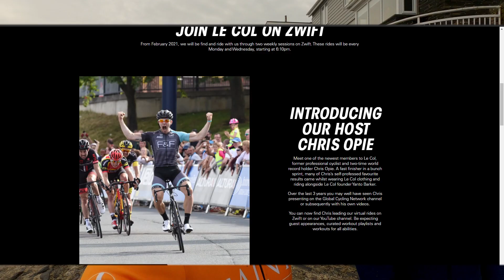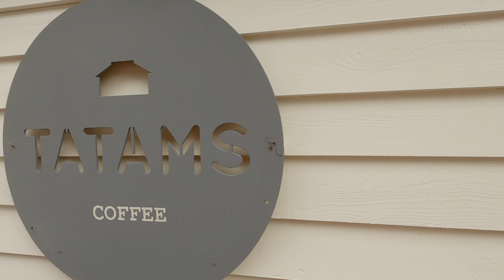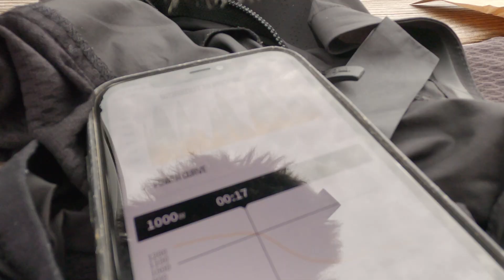Road videos make a return. Is my GoPro indestructible?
Before the weekend video goes out, here is a little midweek ride out to Porthscatho on The Roseland in Cornwall. New Cafe, new adventure and almost a bit of a catastrophe with my GoPro MAX.

My Details
Chris Opie
178cm
76-80kgs

Bike Details
Electric Mountain Bike:
Lapierre eZesty AM FULL CARBON ULTIMATE size Large

MTB:
Frame and Shock: Size Large Lapierre XR 9.9LTD Ultimate Size L
Saddle Height: 740 mm
Weight: 10.5 kgs

Meikes Bike
Lapierre eSensium 300
Size Medium